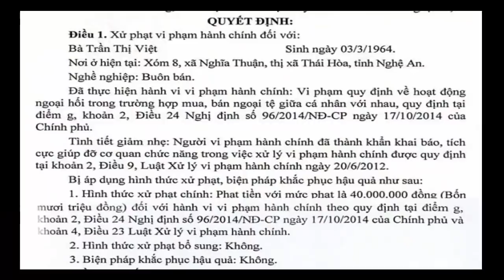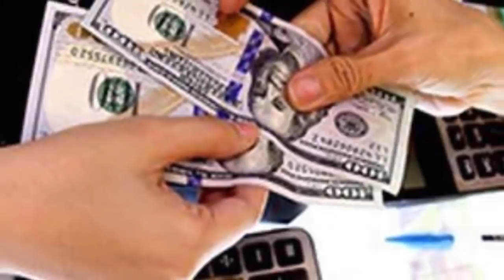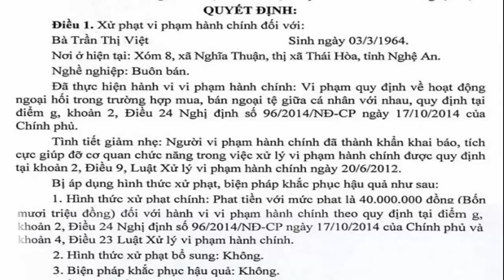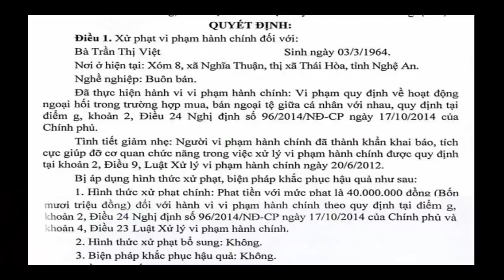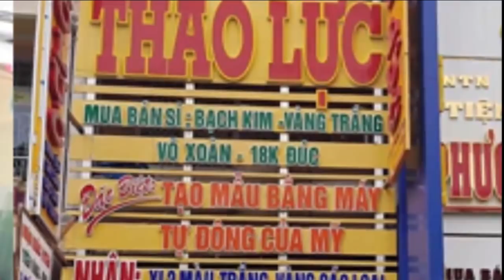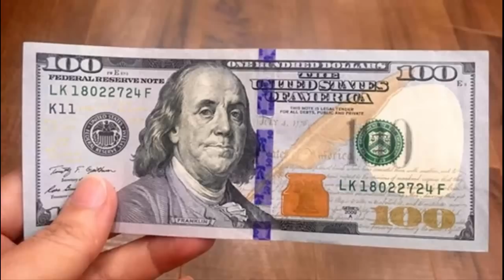Mưa Đà Nẵng: BMW, Range Rover chìm ngỉm, đại gia Đà Nẵng 'kh ó c ròg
Tìm kiếm